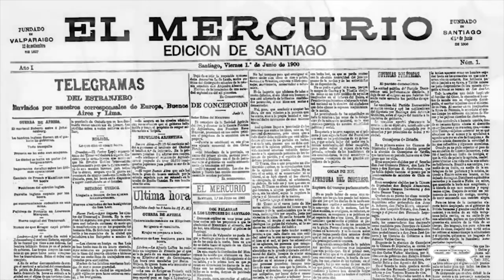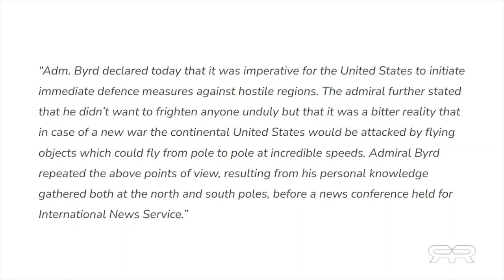Whistleblower Claims Advanced Technology In Antarctica Can Cause Earthquakes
NAZI base New Swabia and the secret technology below the 80th parallel